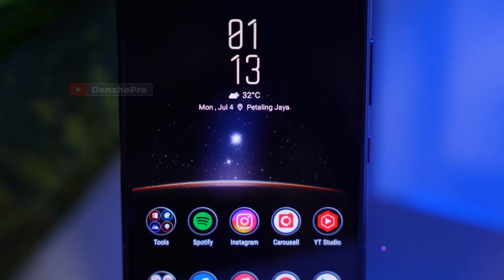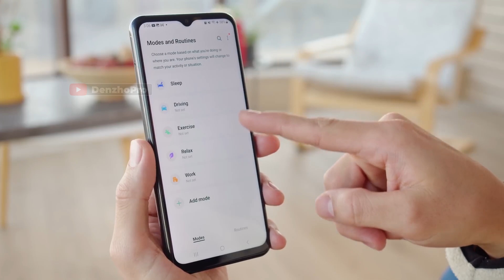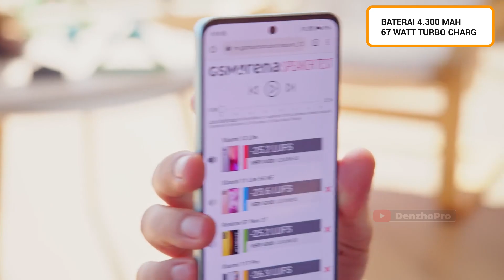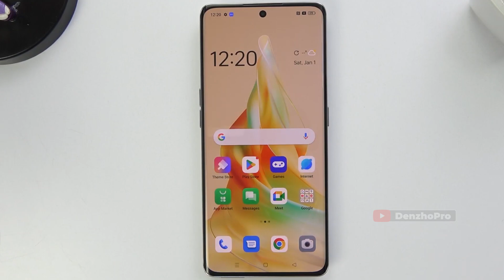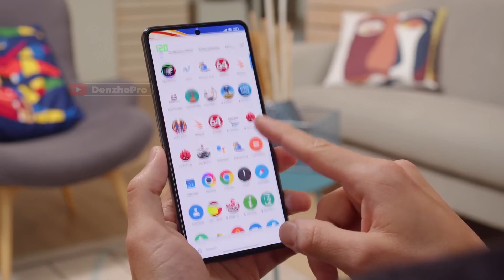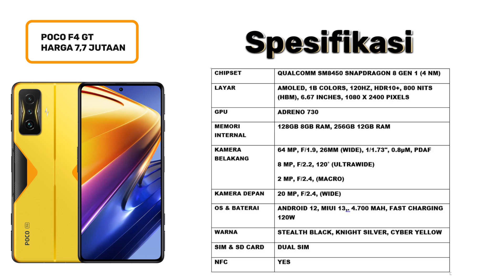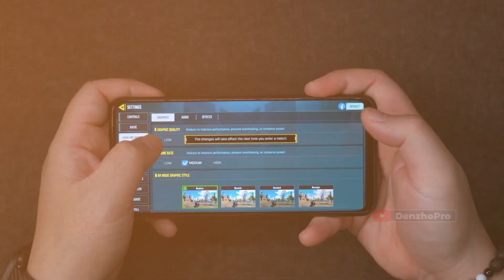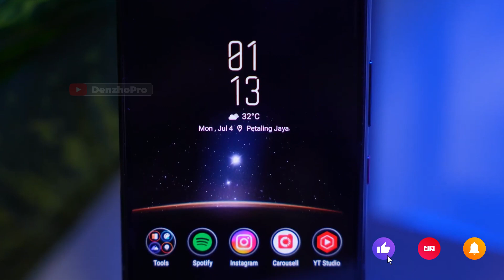6 HP GAMING SNAPDRAGON TURUN HARGA PALING ANJLOK PERTENGAHAN TAHUN 2023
Link Pembelian TEMURAH & TRUSTED:
►Link Beli HP No. 2
►Link Beli HP No. 3
►Link Beli HP No. 4
►Link Beli HP No. 5
►Link Beli HP No. 6